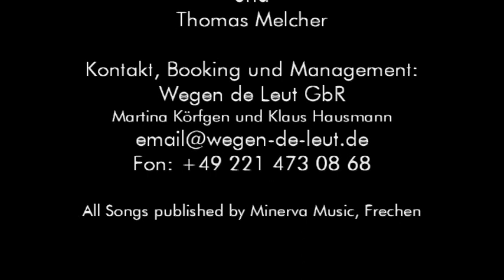Herr Melcher und Frau Schmitten "durch dick und dünn" / Ausschnitt: Konrad das Krokodil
Ein Ausschnitt aus dem neuen Programm "durch dick und dünn" von und mit Herrn Melcher und Frau Schmitten, die uns in ihrer aktuellen Produktion durch den ganz normalen Guerillakrieg des Lebens führen. Aber Vorsicht: Melcher und Schmitten machen keine Gefangenen!
Regie: Eddy Flemmer, Klaus Hausmann